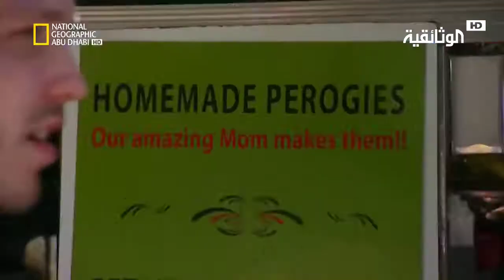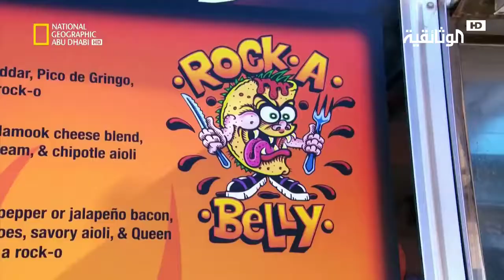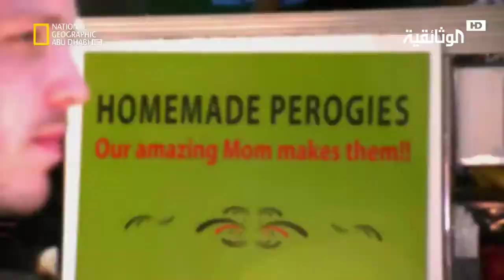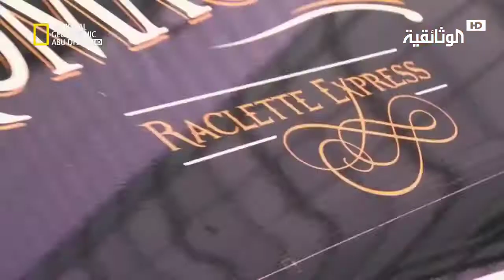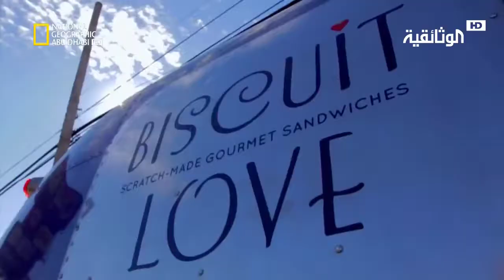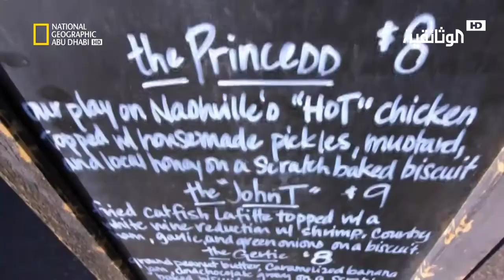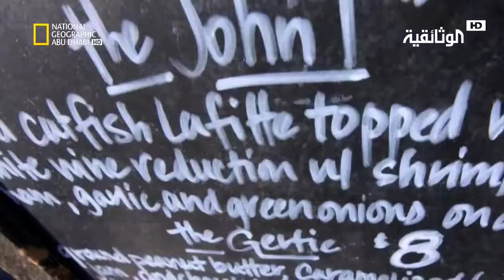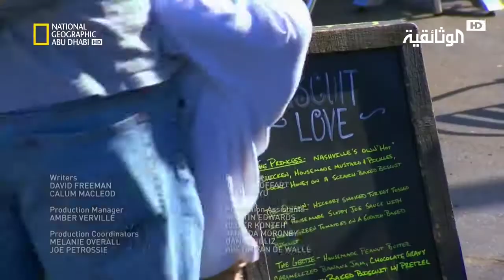شارع المأكولات | جبنة الأحلام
شارع المأكولات | ناشيونال جيوغرافيك.

احصل على دليلك للتعرف على أشهى الأطباق والمأكولات الشعبية الشهية ذات المذاق الرائع الذي لا يمكن مقاومته،.